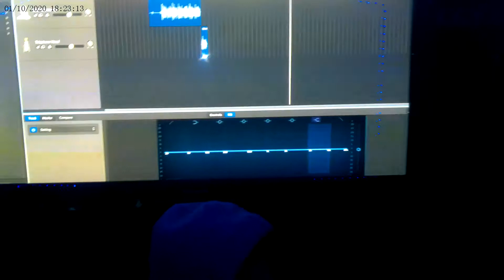24 at yo door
studio time